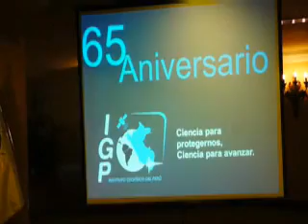Ministro del Ambiente: "El IGP está haciendo la ciencia que nos protege" - Julio 2012